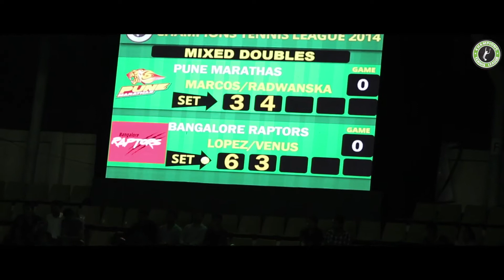Pune Marathas' first home game moments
Some key moments from the Marathas vs Raptors tie in Pune. Raptors bows out of the tournament as the only team to have not won any ties. While Pune is the only unbeaten team in the league. Watch this space for more.